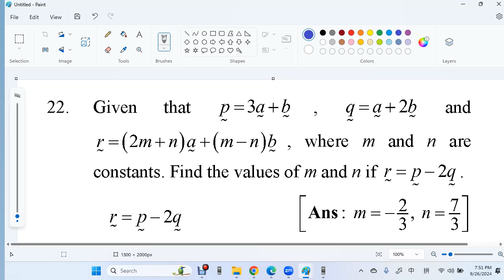F4 C8 C Addition and Substraction of vectors Q 22